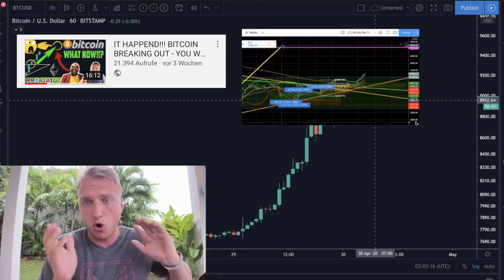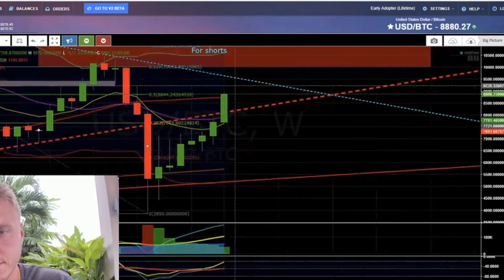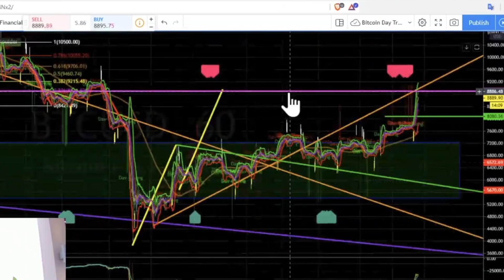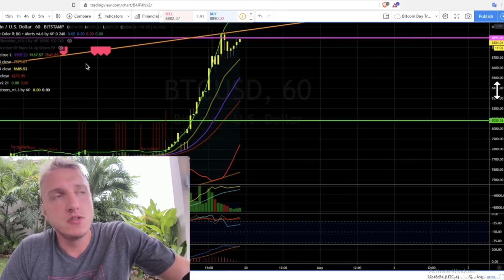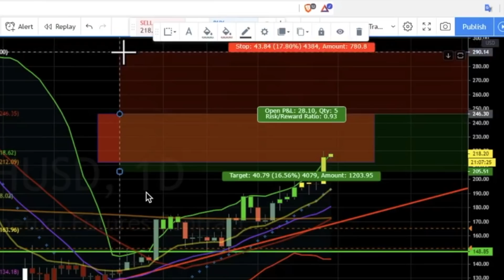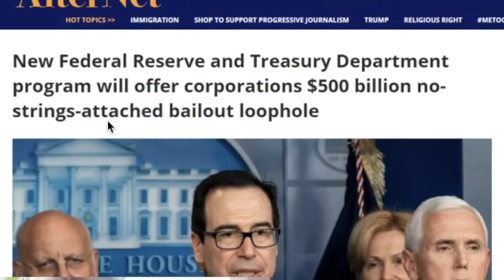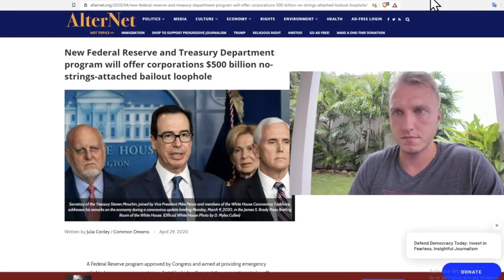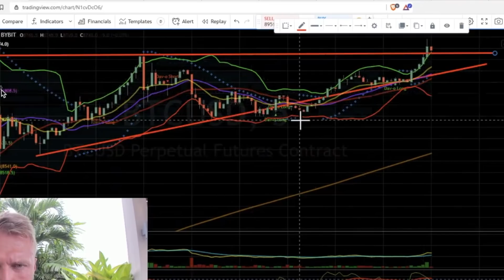EXPLOSIVE!!!!!!! BITCOIN IS BREAKING OUT RIGHT NOW & YOU WON'T BELIEVE THE NEXT PRICE!! DavinciJ15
BITCOIN IS EXPLOSIVE!!! AND BTC IS BREAKING OUT NOW! YOU WILL NOT BELIEVE THE NEXT PRICE TARGET!!!

Create your own Bot easily or copy other successful bots with one click: